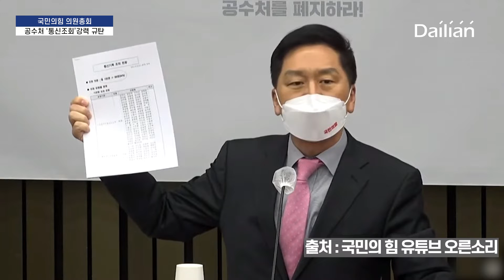국민의힘, 의총서 공수처 '통신조회' 강력규탄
국민의힘이 당 의원을 대상으로 한 공수처의 통신기록조회에 대해 강력 규탄했다.

31일 오전 서울 여의도 국회에서 열린 의원총회에서 김기현 국민의힘 원내대표는 고위공직자범죄수사처(공수처)가 소속 의원 105명 중 88명(약 84%)의 통신기록을 조회한 것이 확인됐다며 김진욱 공수처장의 자진 사퇴를 요구했다.

아울러 국민의힘 전주혜 의원은 "성과없이 논란만 빚고 있는 공수처는 즉각 해체해야 한다"며 공수처 해체에 대한 의지를 표명했다.

한편 30일 법사위 앞에서 열린 국민의힘 의원총회에서는 통신 조회 논란에 휩싸인 김진욱 고위공직자범죄수사처장이 발언을 하려다 더불어민주당 의원들의 항의를 받고 중단됐다.